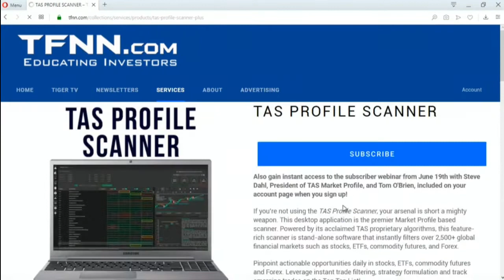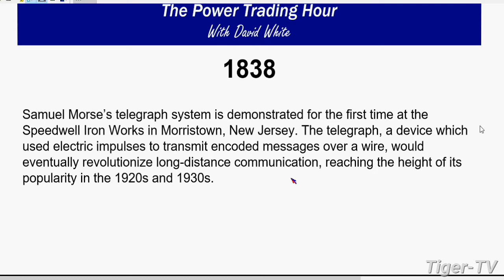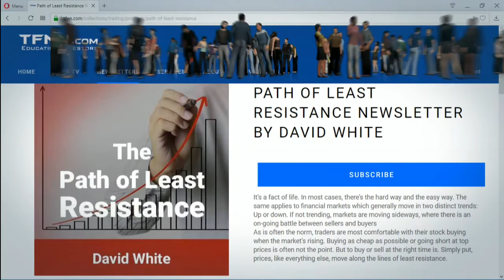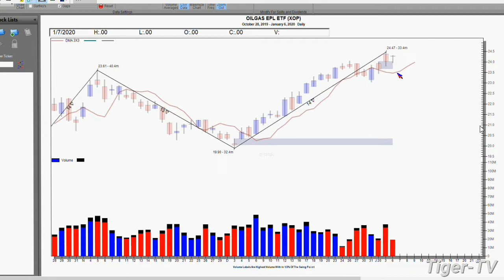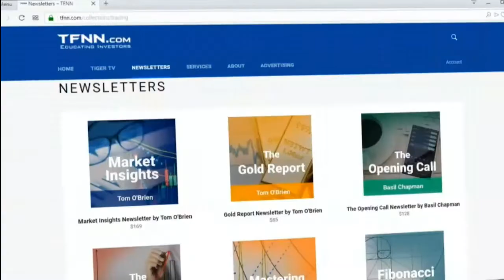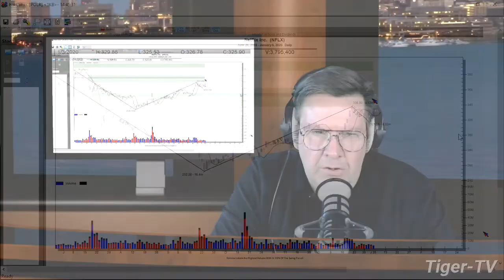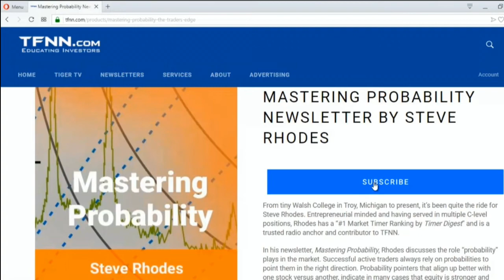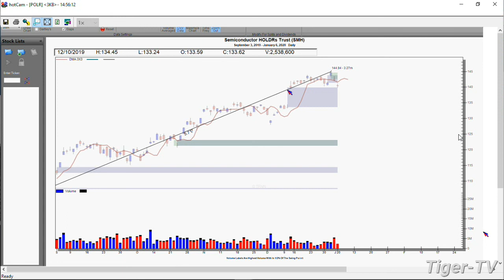January 6th, The Power Trading Hour with David White on TFNN - 2020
Every Trading Day at 2PM EST to catch David White, LIVE, as he hosts The Power Trading Hour, here on TFNN!